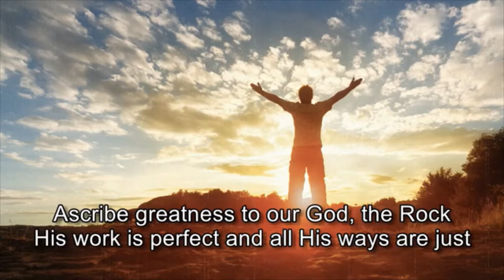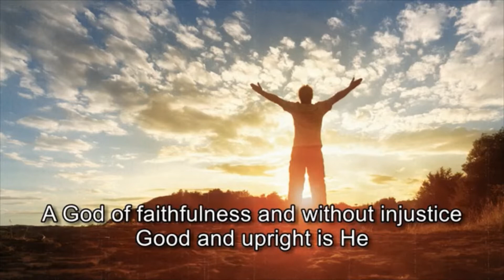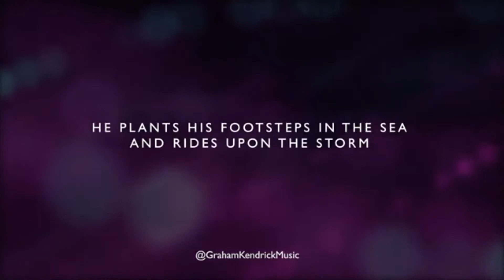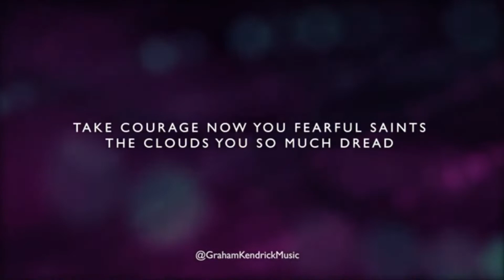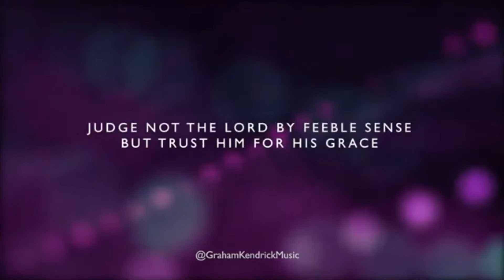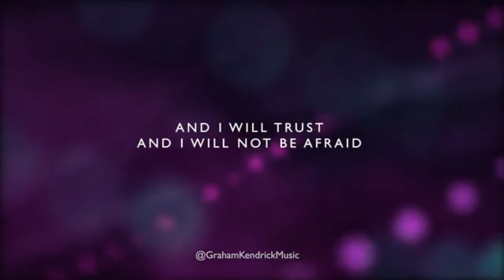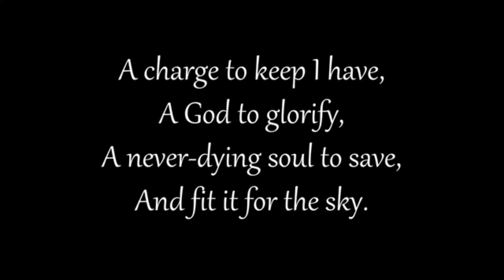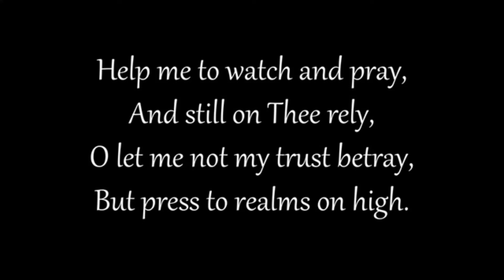Morning Worship for Sunday 18th October 2020 from Portstewart Methodist Church with Rev. T Stevenson